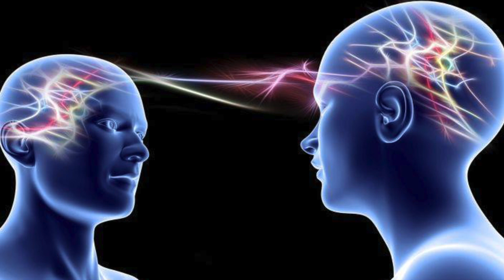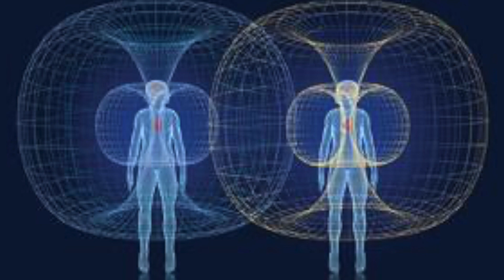Communication is Energy Transferring information | Speak without Talking | Sending Images 🔥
Narcissist constantly tell you they don't believe! So what! Why are they so desperate to constantly tell people they don't believe?

Ebooks:
Crack the Female Code | Love and Understanding Women